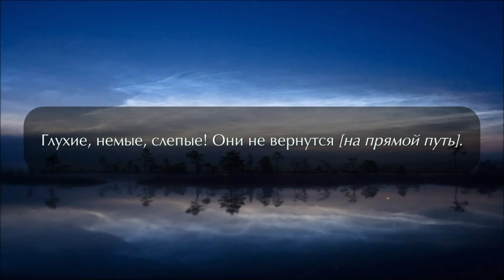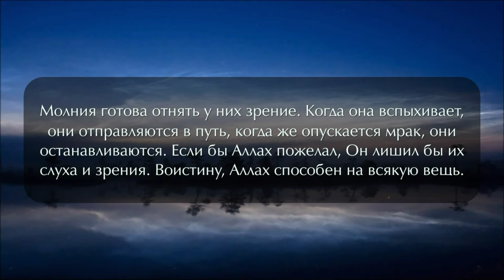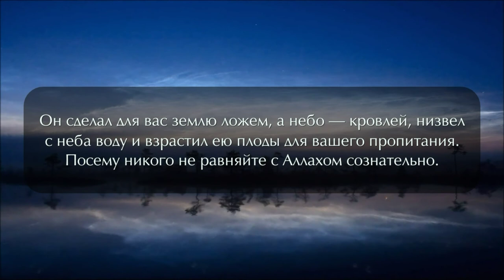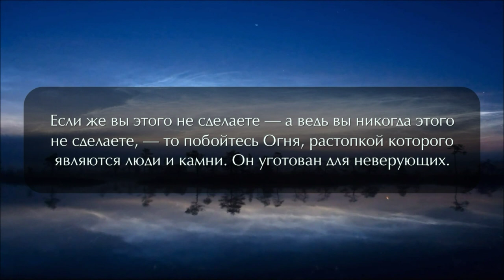Сура 2 "Аль - Бакъара" ( Корова ) аяты 17 - 24